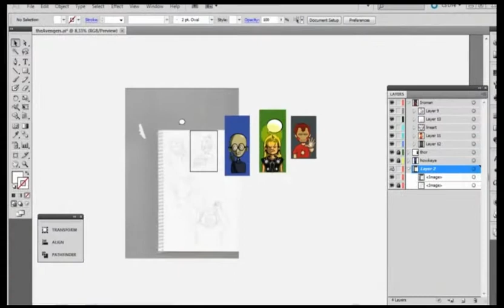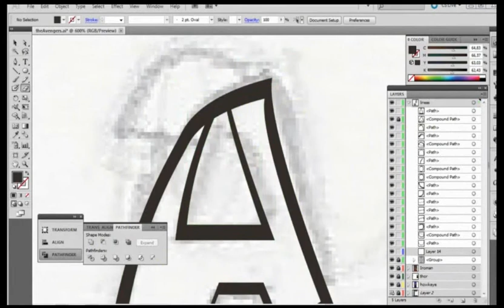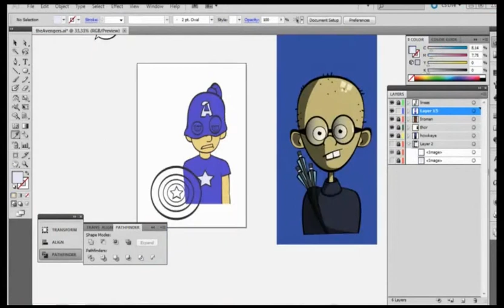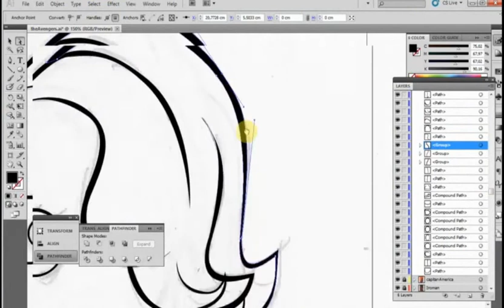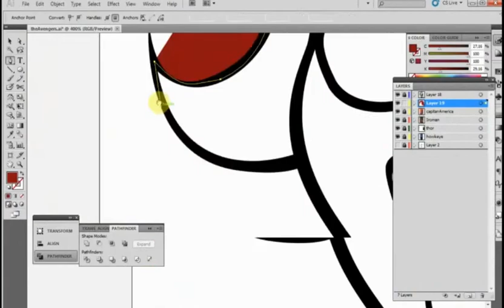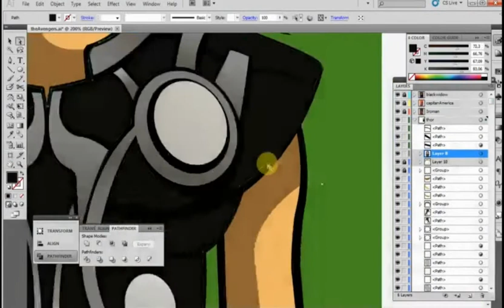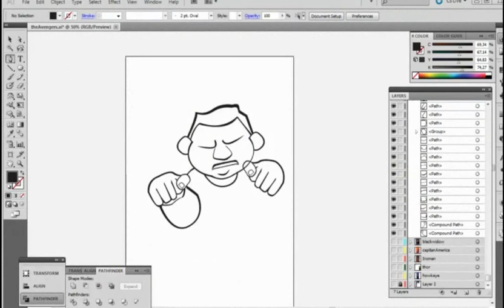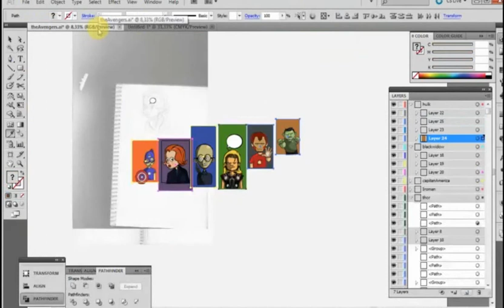The Avengers *al estilo de Garabatos*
Una vez más cumpliendo con los retos de Bocetos (cr)
Hace no mucho tiempo me pidieron que hiciera dibujos tipo cartoon y no sabia dibujar asi. con la práctica en los últimos meses he mejorado considerablemente
¿que opinas...?